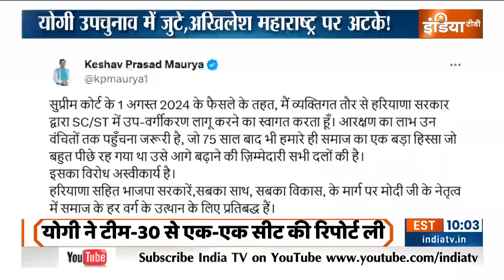UP By Election 2024: कटेहरी..करहल..कुंदरकी...बीजेपी का प्लान रेडी! CM Yogi | Akhilesh Yadav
योगी आदित्यनाथ ने यूपी उपचुनाव में अखिलेश यादव के मुकाबले लीड ले ली है 25 दिन बाद यूपी के कटेहरी, करहल, सीसामऊ, कुंदरकी, फूलपुर, मझवां, गाजियाबाद, खैर और मीरापुर में बाई इलेक्शन है...योगी आदित्यनाथ एक एक सीट का रिपोर्ट कार्ड हासिल कर रहे हैं...योगी सभी 9 सीटों का दौरा कर चुके हैं...दूसरी तरफ अखिलेश यूपी छोड़कर महाराष्ट्र में साइकिल दौड़ाने में जुटे हैं...